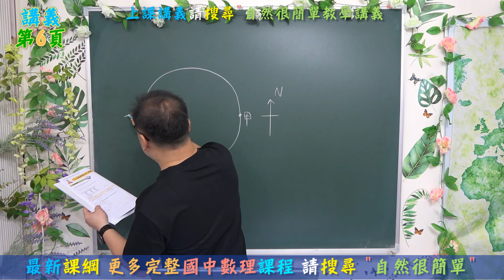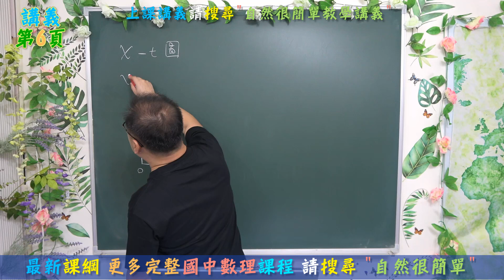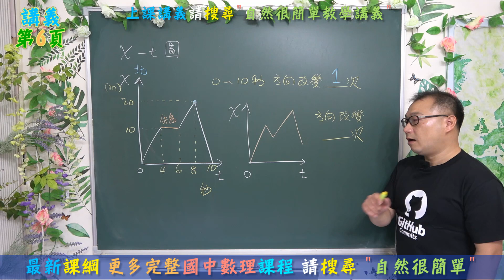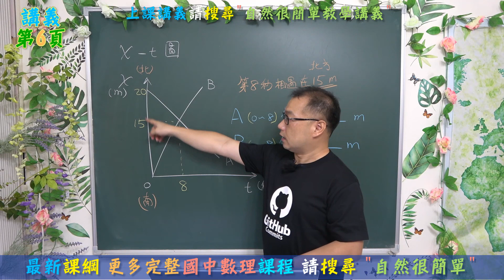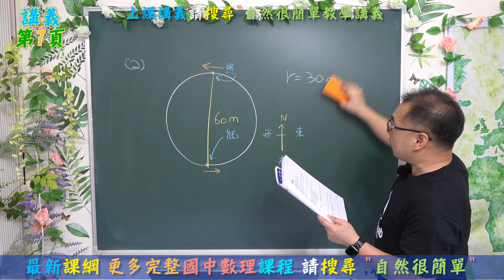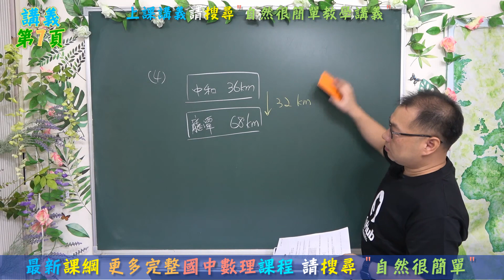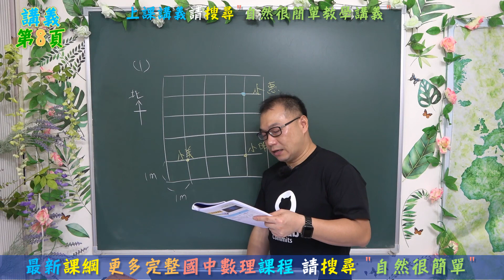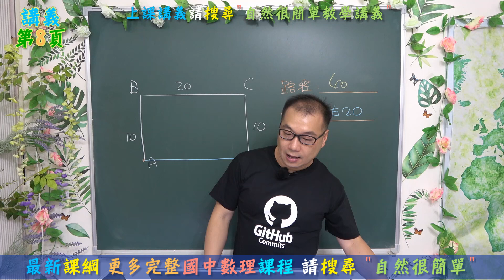🆕最新課綱~九年級自然1-2位移與路徑長(2)🆕